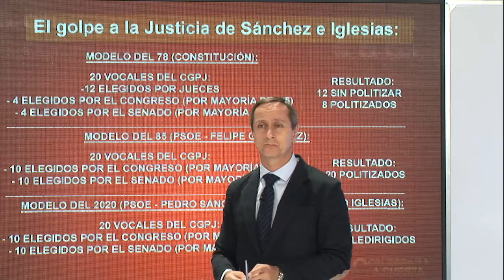JUAN GONZALO OSPINA: "Controlar la cúpula de los jueces da lugar a una dictadura perfecta"